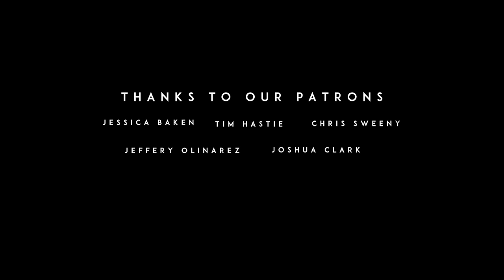The Doxology | Anthem Lights ft. Selah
Anthem Lights Members:
Caleb Grimm: